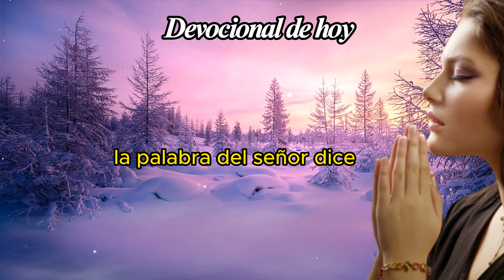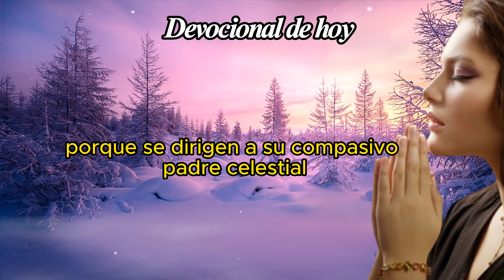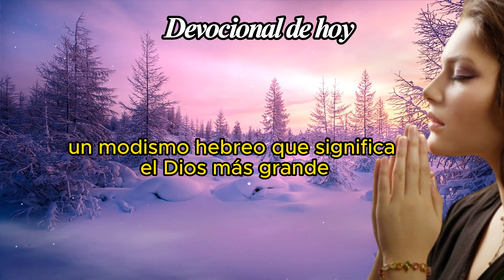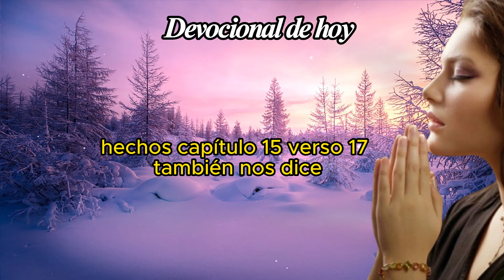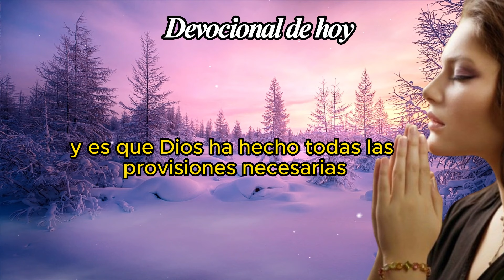Devocional de Hoy, DOMINGO 26 de Mayo de 2024 - Estudio Bíblico - EL LIBRO DE LOS SALMOS.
El Devocional de Hoy es una  oración creada,  y reconocida como las oraciones más bella y hermosa de la Biblia.

Este video presenta una hermosa versión  Devocional, uno de los pasajes más conocidos y queridos de la Biblia. El Salmo 51, como una poesía que habla del amor y la protección de Dios, que cuida de nosotros como un buen pastor cuida de sus ovejas.